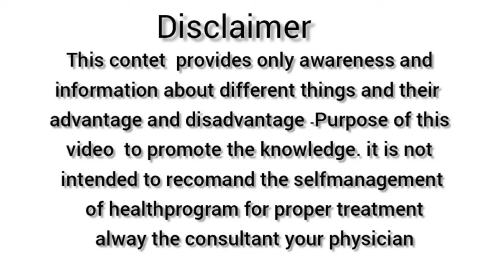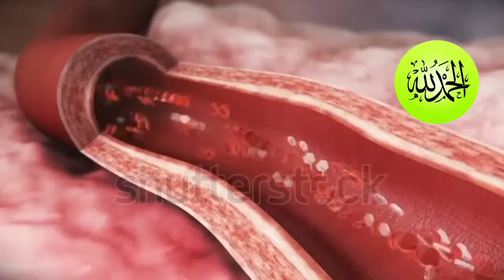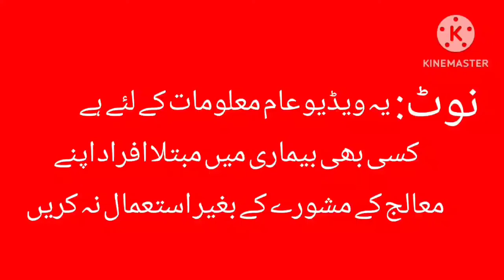Jamun Khane ke Fayde | Facts About Jamun |Amazing Health Benefits of Jamun Fruit |Jambolan benefits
Jamun Ke  fayday||Jamun Khane Se Jar Se Khatam Ho Jayen Gi Yeh 10 Bemariyan ||Jambolan benefits
Jaman kb or kasy khany  chahy
jaman khany KY bad ks chez sy perhaz krna chahy
jaman kitni maqdar ma khany chahy